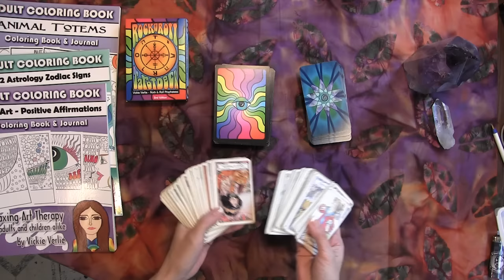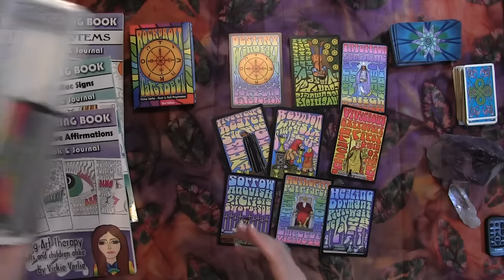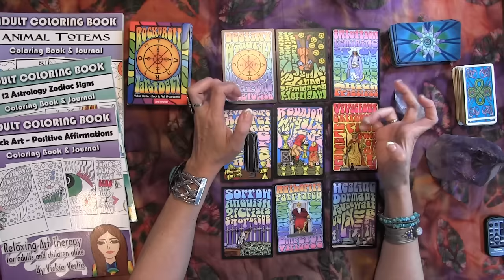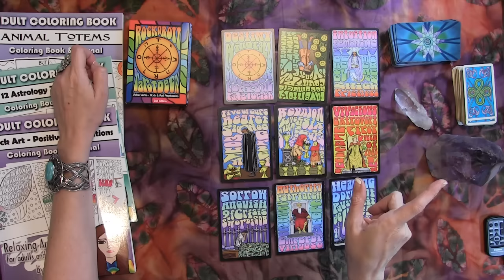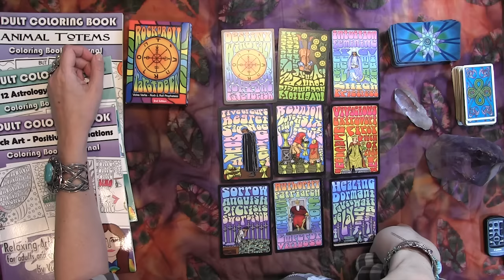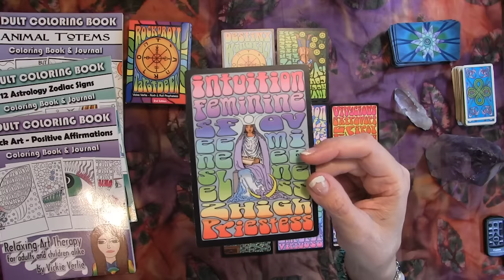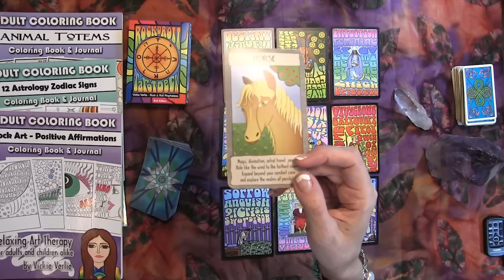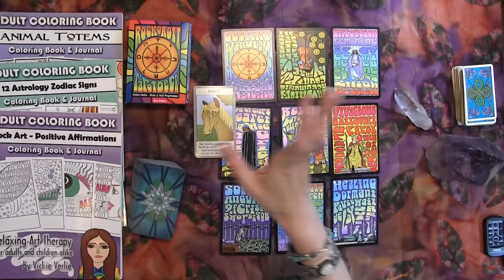PISCES March 2017 Tarot psychic reading forecast predictions free